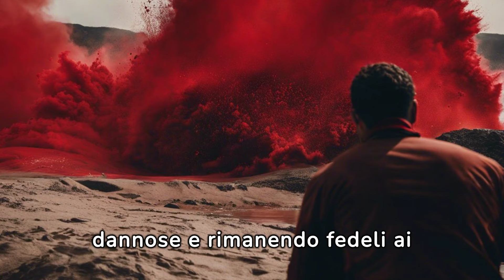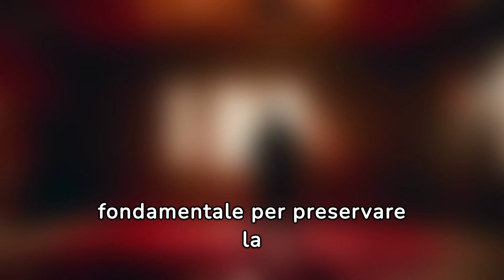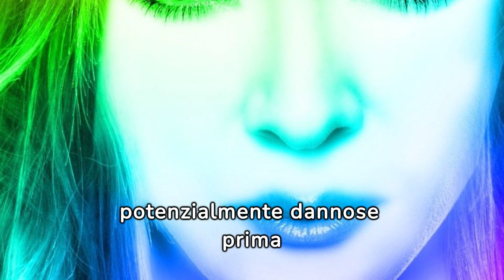Come Riconoscere le Persone Cattive - Karma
Descrizione:

"Riconoscere le Persone Cattive": Osserva comportamenti manipolatori e mancanza di empatia. Fai attenzione a segnali di negatività costante. Identifica chi mina il tuo benessere per allontanarlo. "Riconoscere le Persone Cattive": Individua tracce di egoismo e atteggiamenti tossici. Sii consapevole dei segnali e proteggi la tua positività.